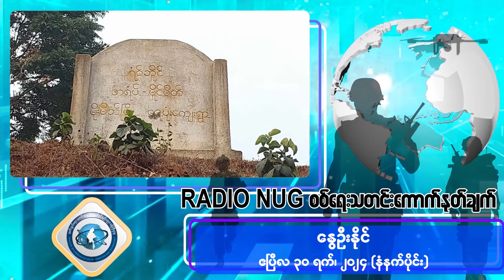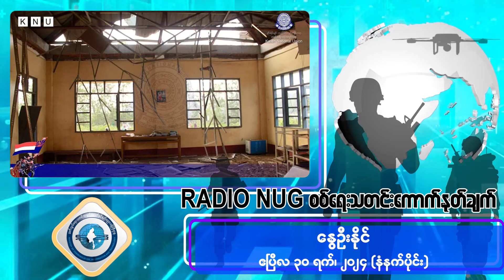30.4.2024 မနက်ပိုင်းစစ်ရေးသတင်း - Radio NUG